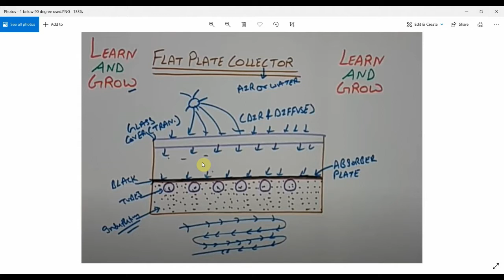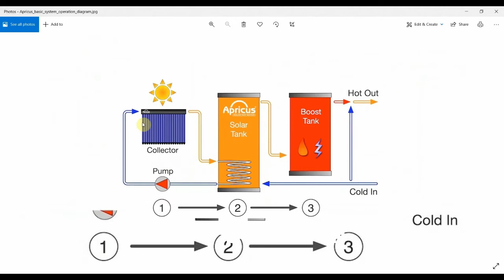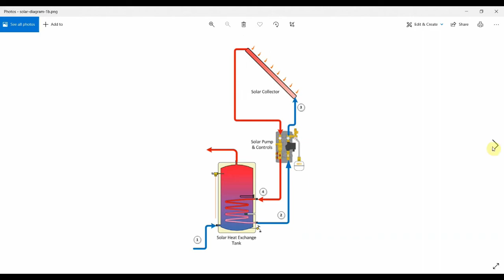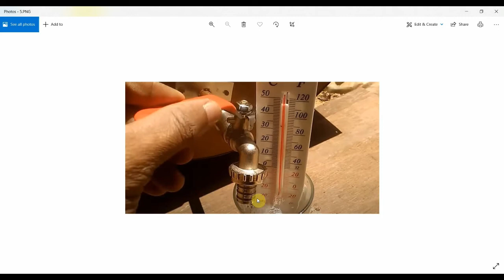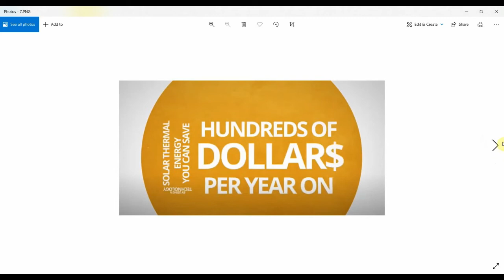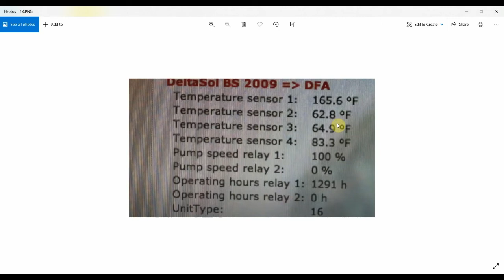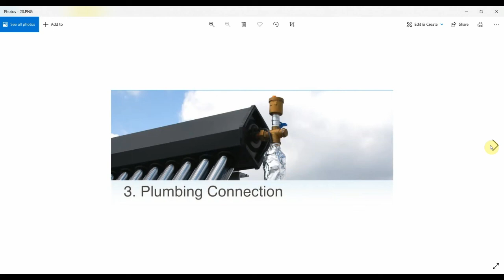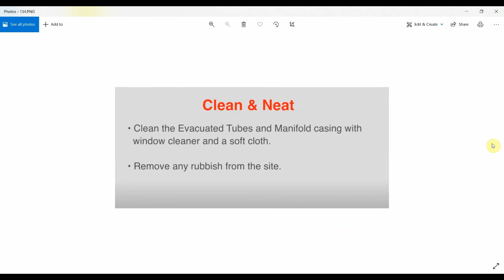Flat Plate, Evacuated Tube and Parabolic Solar Collectors - Theory